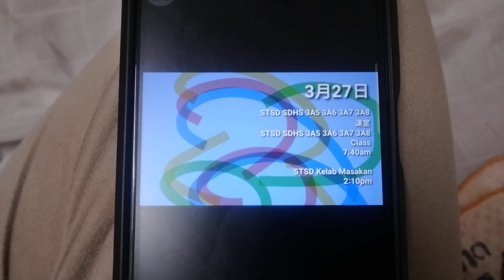Program Schedule (2024): Astro Tingkatan STSD Form SDHS KPM PT3